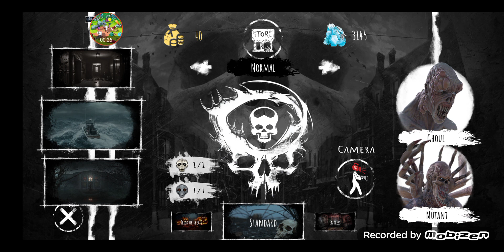soul eyes demon skull horror new map: seaside